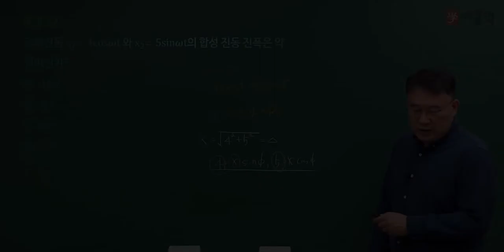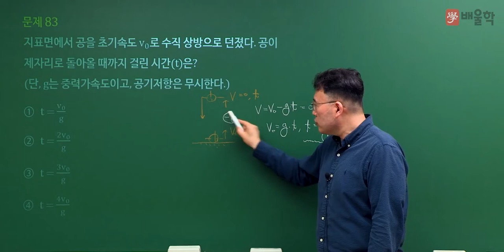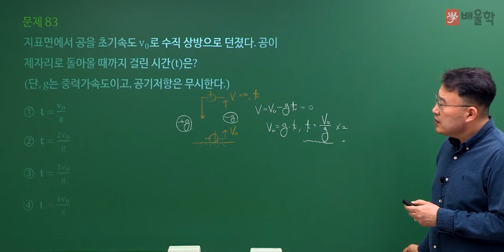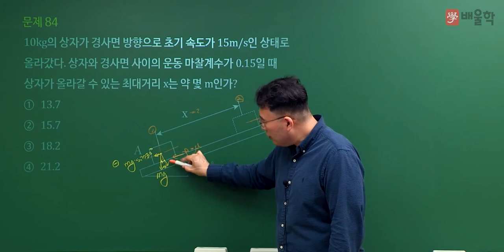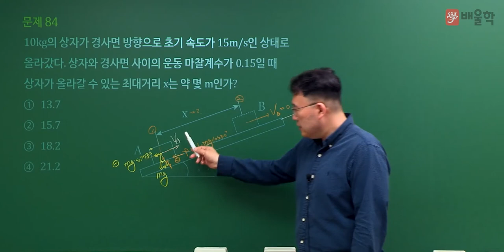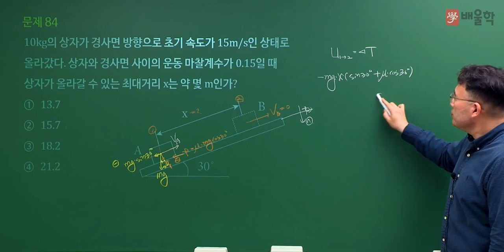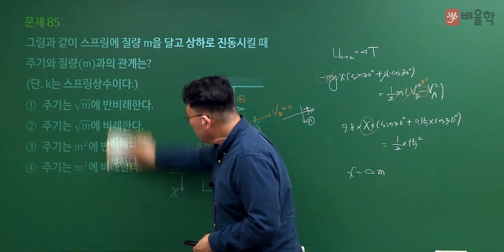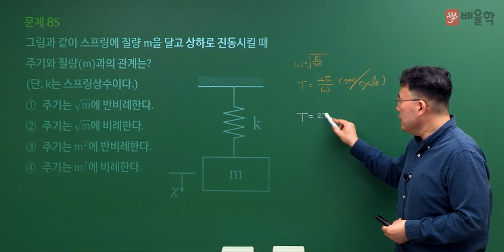[일반기계기사 필기] 2022년 2회 필기 기출 풀이 5과목 기계제작법 및 기계동역학2 - 김영기 교수님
23년 강의경력, 기계 장인 김영기 교수님의
2022년 2회 일반기계기사 필기 5과목. 기계제작법 및 기계동역학 기출문제 해설 강의!